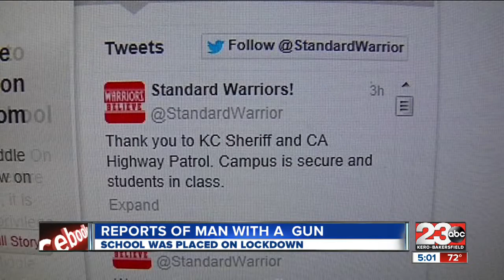School off lockdown, no gunman on campus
KCSO: Standard Elementary and Middle was on lockdown after reports of a gunman on campus